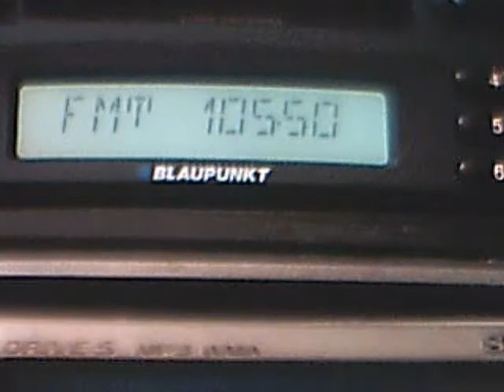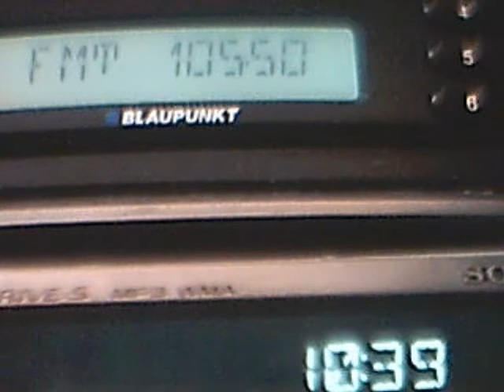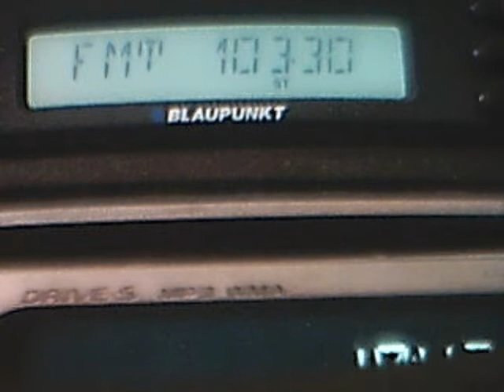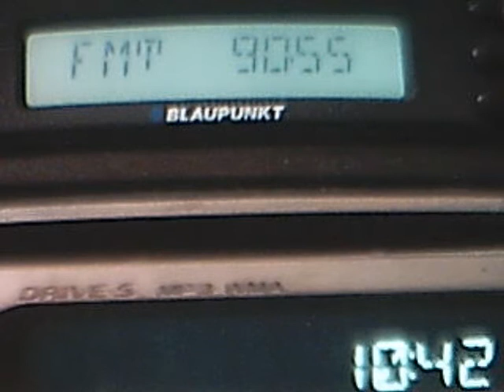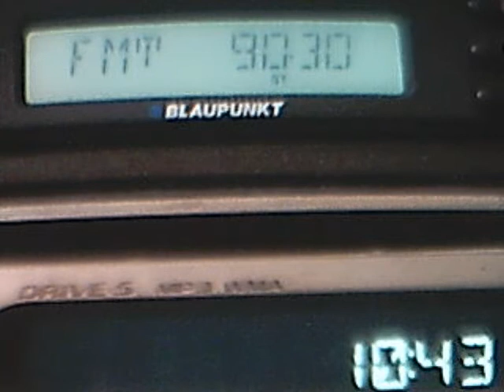calarasi - razgrad - silistra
105,5 calarasi
103,5 razgrad
103,3 silistra and 90,3